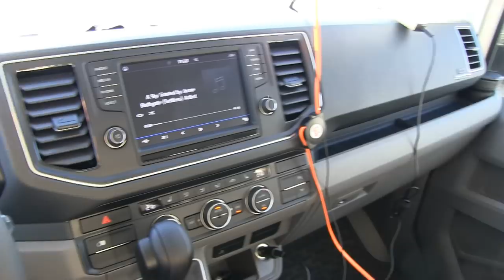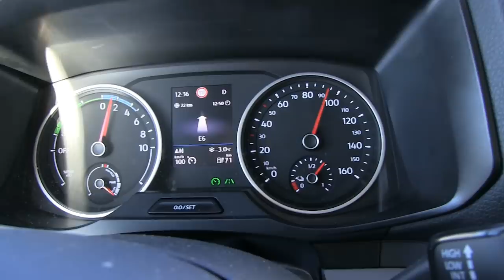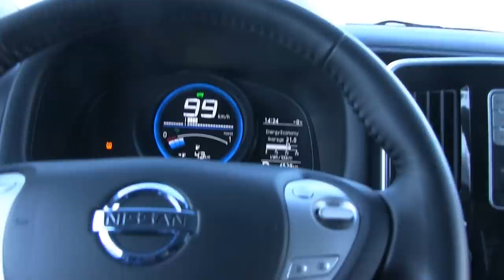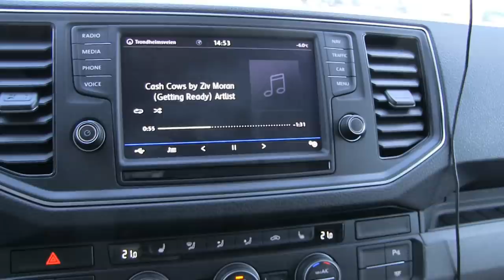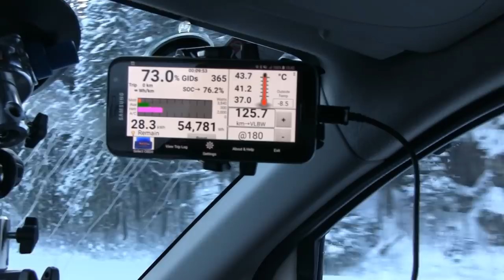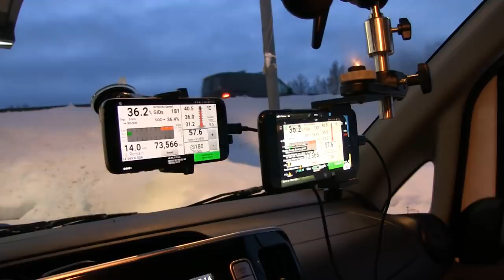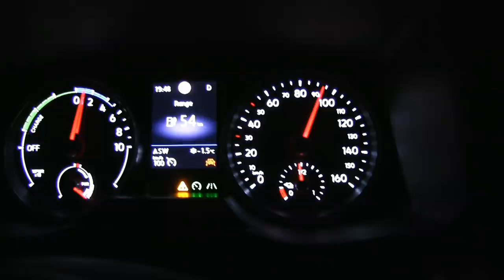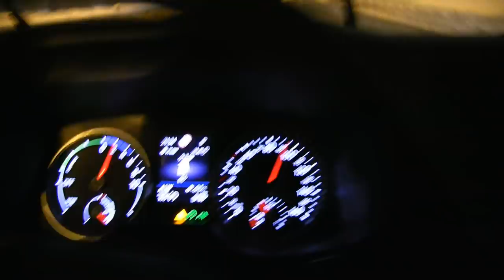Race between e-NV200 and e-Crafter